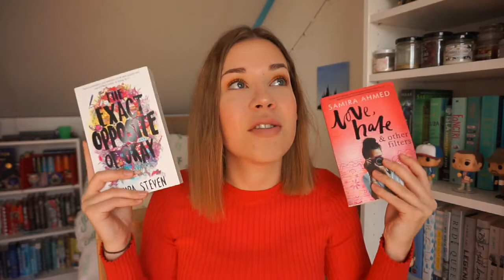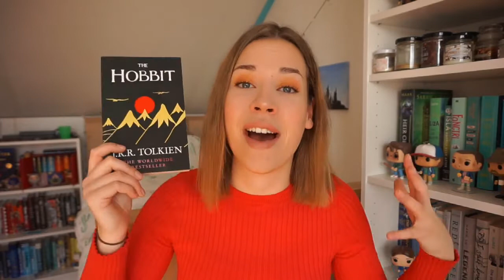YOU choose my MAY TBR